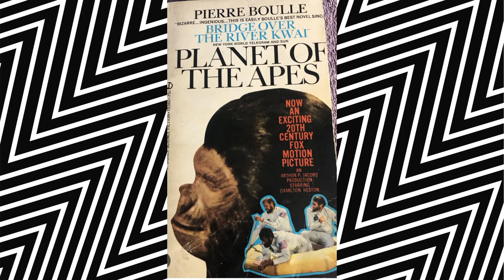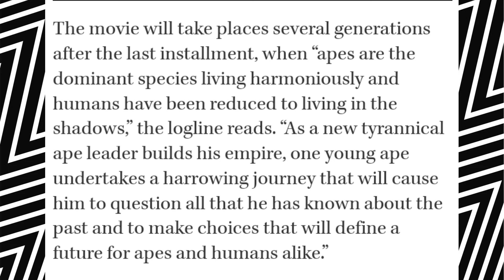"Kingdom Of The Planet Of The Apes" X Beginning Of Its Origin"Big Fan Join Me🐾⭐💫🎼🎶